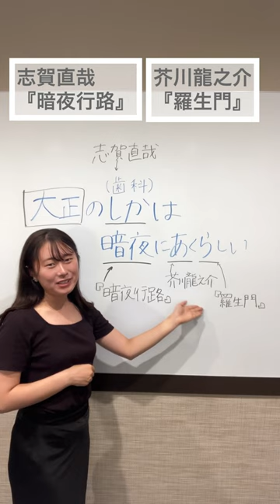語呂で覚える文学史～大正ver ～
■メンバー
 ・ザッキー
進研ゼミ高校講座の数学編集担当。中学から大学まで野球部に所属。
趣味は筋トレとサウナ！モットーは基本、何とかなる。
・ホーリー
進研ゼミ高校講座の英語編集担当。高校時代はテニス部に所属。
国内・海外問わずに旅行が趣味。モットーは明るく元気に！
・coming soon‥‥

■進研ゼミ高校講座のInstagramはこちら！